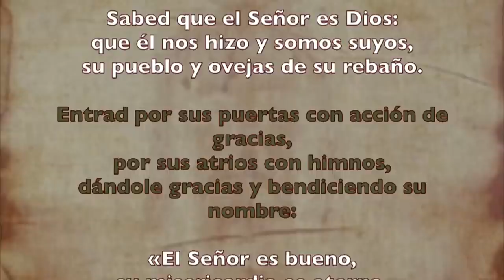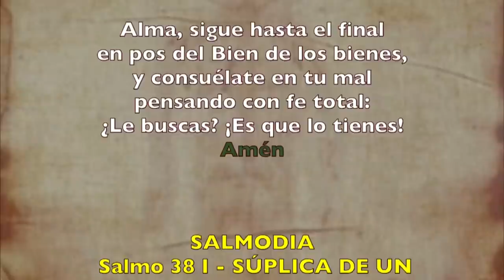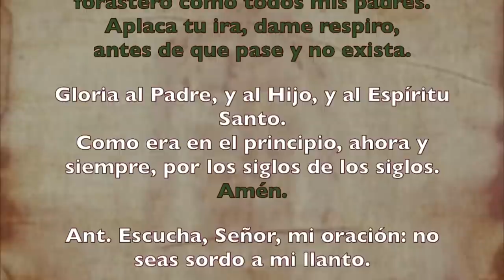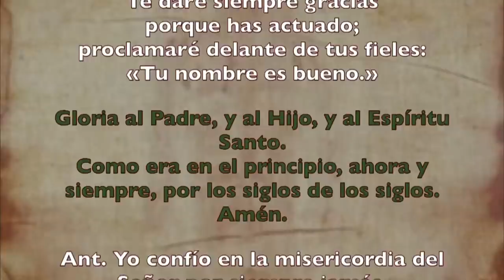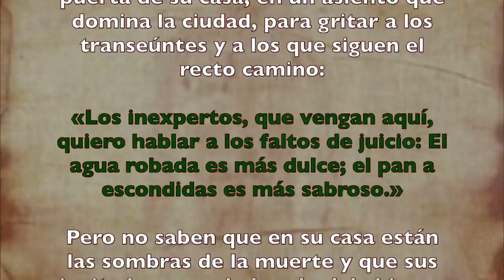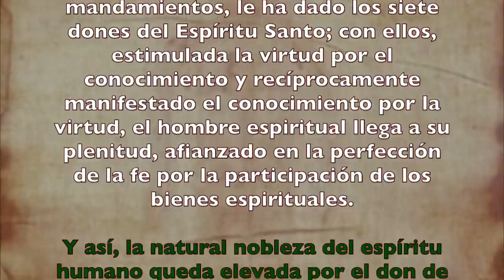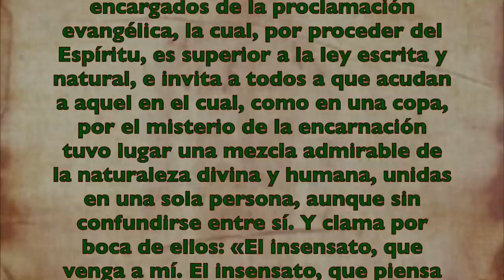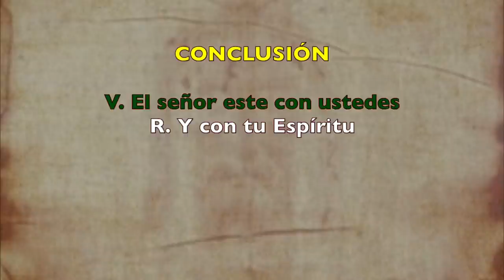Alimento Espiritual (Oficio de lectura) MIÉRCOLES 08 DE JULIO 2020 | Padre Sam | Producción Crisol